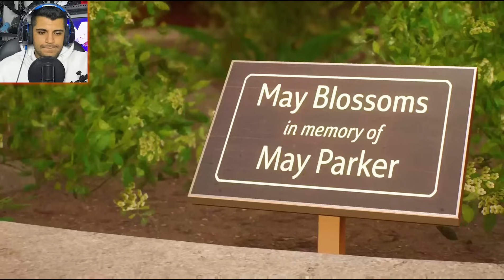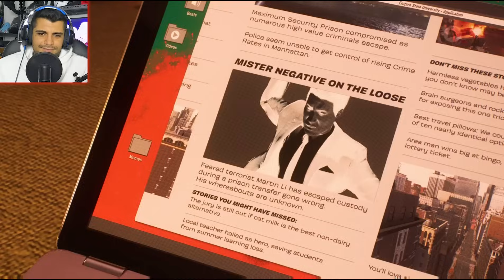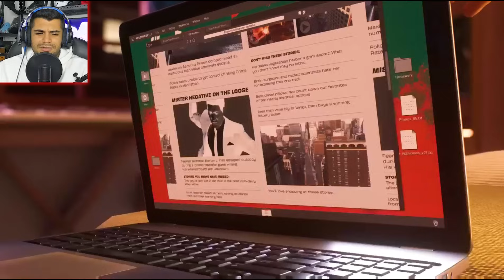SPIDERMAN 2 PS5 4K 60 FPS PART 3 BLACK CAT | چه بلایی سره دوست دختر سابق اسپایدرمن اومد؟